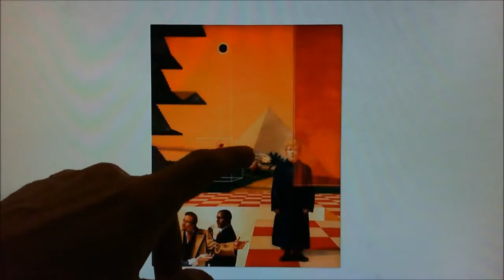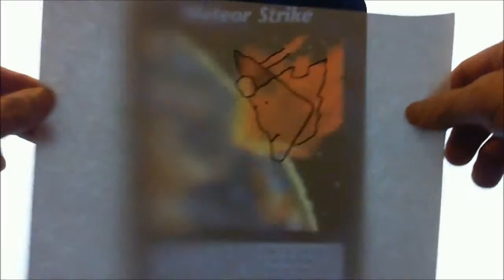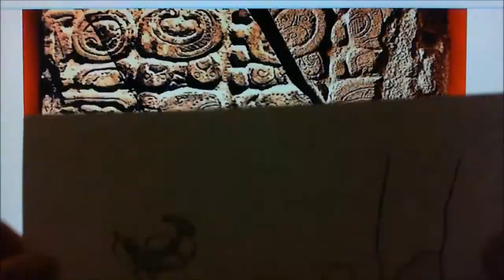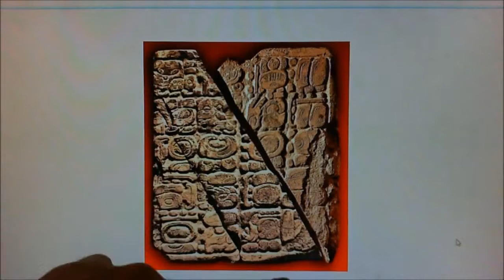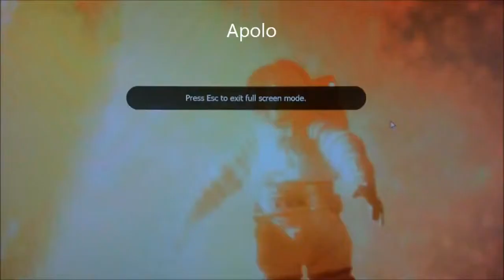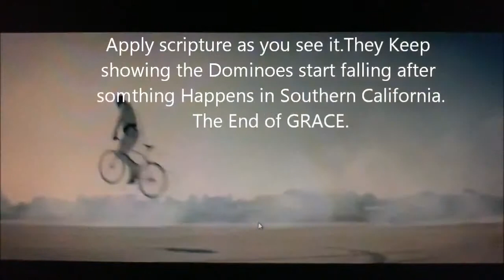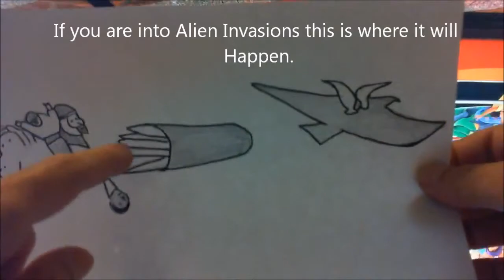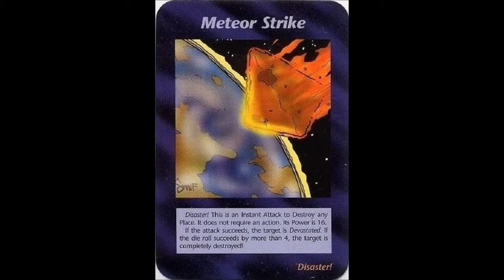Meteors Asteroids and Fallen Angels